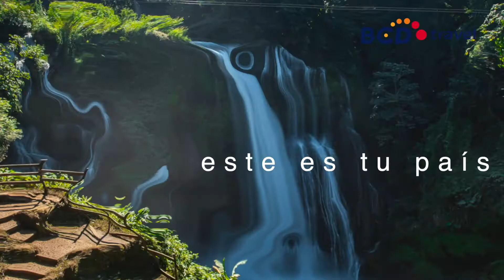BCD Travel Honduras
Honduras es una tierra hermosa que debes recorrer.
Ama y disfruta la tierra que te vio nacer.